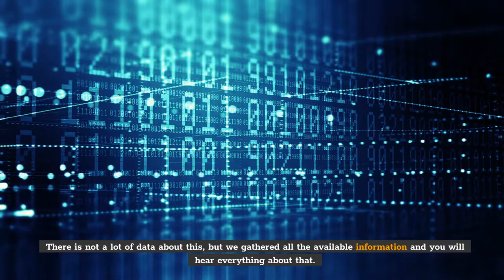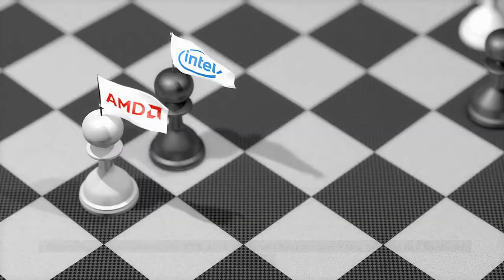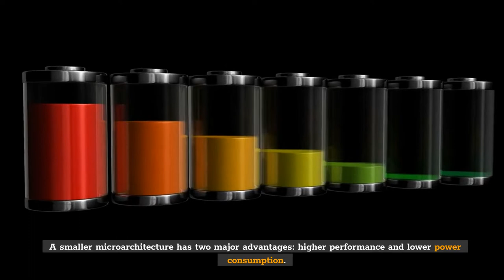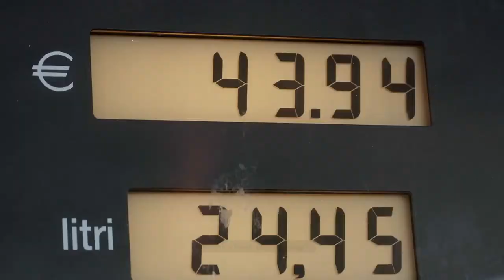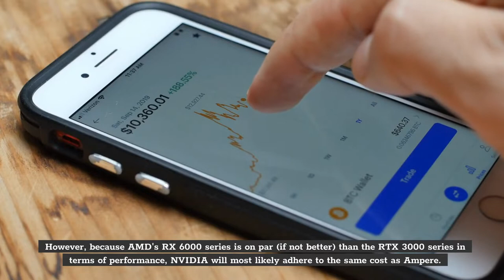NVIDIA GeForce RTX 4000 - Release Date, Price, Specs | Everything You Need to Know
Let me share with you all the information available about the new series of GeForce RTX 4000. There is not a lot of data about this, but we gathered all the available information and you will hear everything about that.

NVIDIA has just announced the GeForce RTX 4000, their entry-level Turing graphics card. So what do we know about it? When is it being released? How much will it cost? And what are the specs? Join us as we take a closer look at everything you need to know about the GeForce RTX 4000!